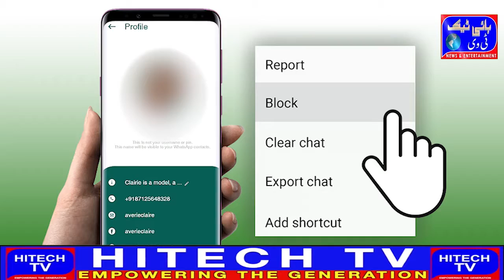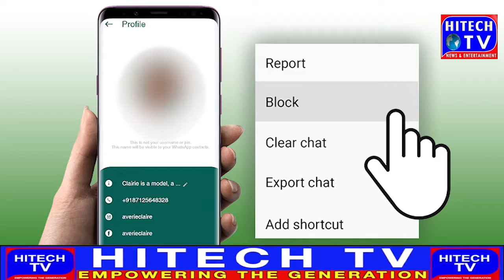Blocked on WhatsApp, then girlfriend gave her life